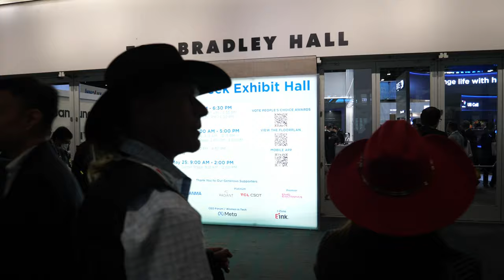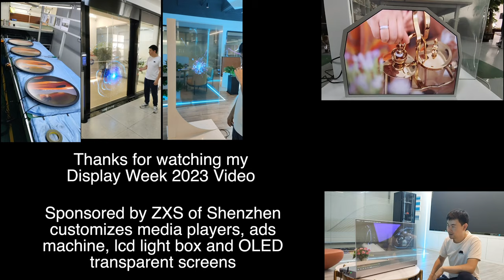Display Week 2023 Opening Ribbon Cutting and opening remarks with Dr. Achin Bhowmik, SID president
Join us for an exciting show at Display Week 2023! With over 186 companies participating, this year's exhibit is bigger than ever. After overcoming the challenges of the pandemic, the display industry is back on a growth path, and everyone is eager to showcase their latest products and innovations. Get ready to explore the symposium, exhibits, and new technologies. The event has attracted over 5,000 in-person attendees, with numbers expected to rise over the next few days. Follow us as we take you on a tour of the show, featuring interviews and videos from renowned brands like TCL, Samsung, and LG. Don't miss out on this thrilling event, and make sure to check out zxs for their cutting-edge technology.

- world's cheapest international money transfer, currency exchange and debit card for traveling - Donate to me to my Wise account at (or send me a YouTube Thanks or Super Chat during live stream) If you donate something to me if you want I can mention you in my next video together with some message you may have or something you would like to advertise for, can be your social media account, your website or whatever you want. Value for value 😁

both of whom I will soon be filming new videos with, so check back!